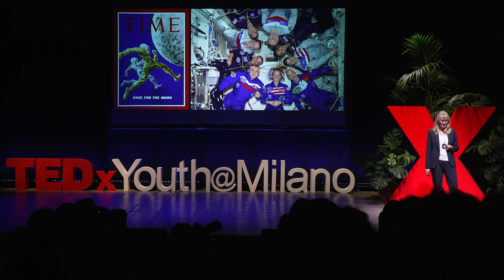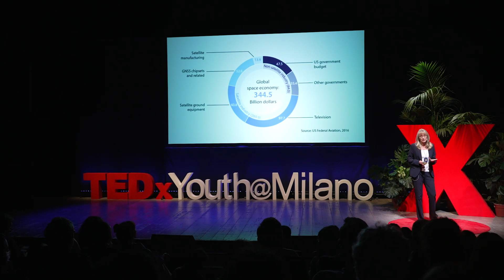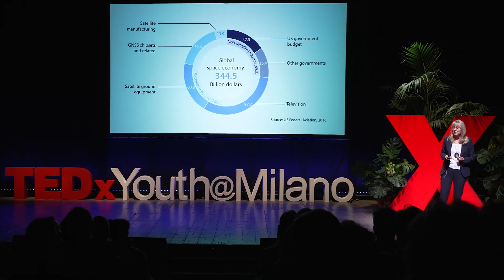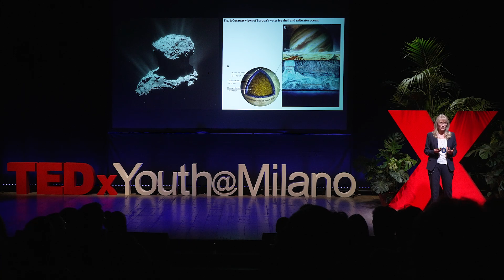Senza cooperazione non esiste progresso | Elena Grifoni Winters | TEDxMilano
Perché esploriamo lo spazio? Elena Grifoni Winters ci spiega come gli astronauti riescano a studiare il pianeta Terra da un punto di vista privilegiato. E come sia fondamentale - per immaginare un mondo più sostenibile - avere una visione politica a lungo termine, sviluppare la scienza e la tecnologia, e cooperare: solo lavorando insieme si può costruire un futuro diverso. Elena Grifoni Winters è stata nominata capo gabinetto del direttore generale dell’Agenzia spaziale europea (ESA) nel 2016. È anche la segretaria del Consiglio dell’ESA per conto del direttore generale.
Italiana, laureata in Informatica all’Università di Pisa, ha iniziato a lavorare come ingegnere di software all’Agenzia Spaziale Europea nel 1987 in Olanda (ESTEC) e poi alla NASA negli Stati Uniti all’interno del team della Stazione Spaziale Internazionale. Tornata in Europa, ha gestito l’Ufficio Educazione, comunicazione e pianificazione strategica della direzione del Volo Umano dell’ESA in Olanda (ESTEC) e in Francia (Head Quarters). This talk was given at a TEDx event using the TED conference format but independently organized by a local community.